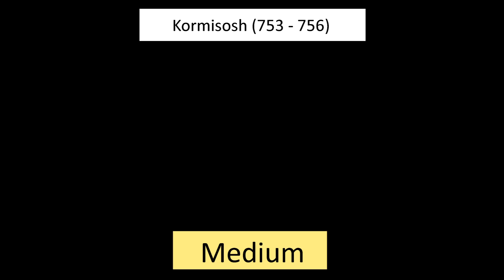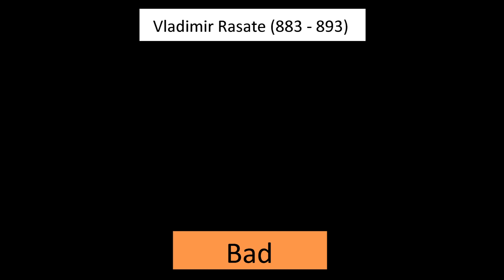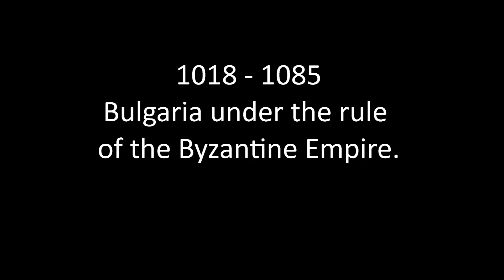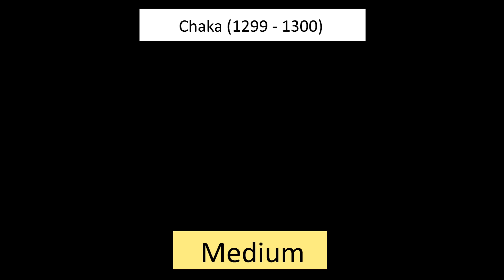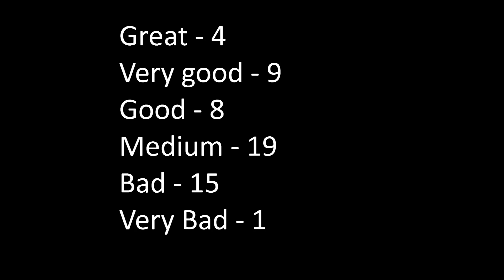All Bulgarian Monarchs Ranking - From Asparukh to Simeon II